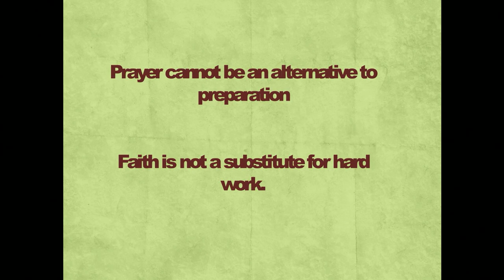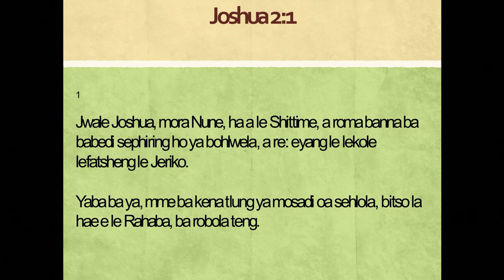30 October 2022 I @10:30 No Wall too High I Naledi Lehoko